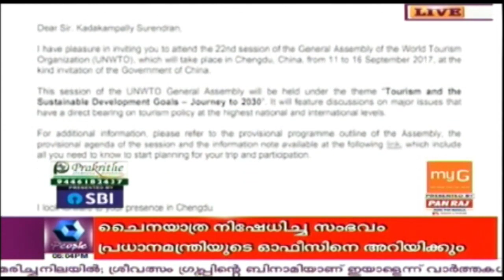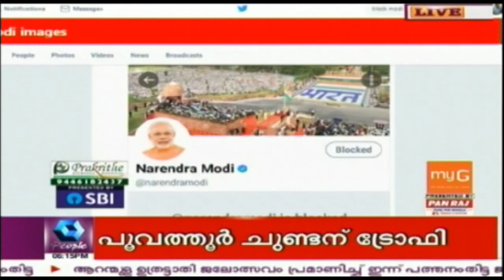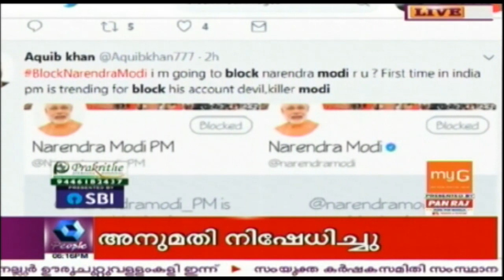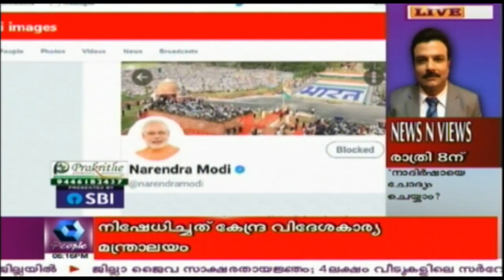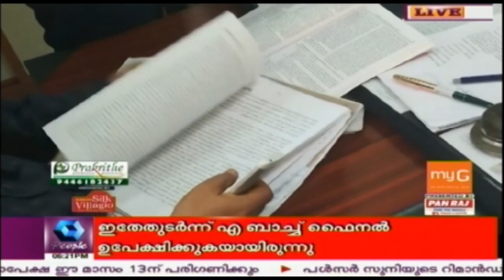News @ 6 PM : Centre Denies Permission To Kadakampally Surendran To Visit China | 8th September 2017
Kerala Tourism Minister Kadakampally Surendran today said he has been denied the permission to visit China to participate in a UNWTO meeting by the central government.